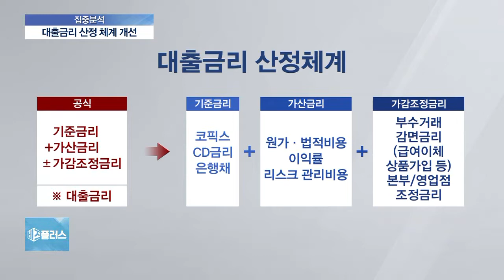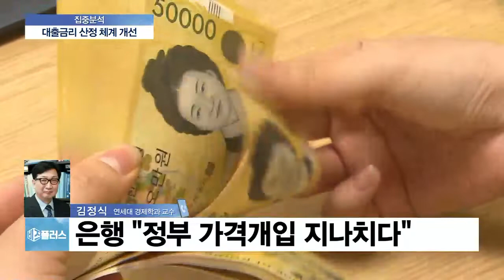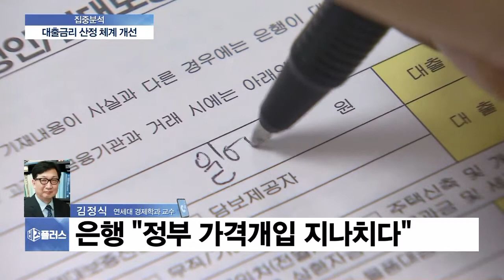[집중분석] 대출금리 산정 내역 낱낱이 공개한다…불신 줄어들까?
올 7월부터는 은행별로 새 코픽스가 적용되게 됩니다. 또한 앞으로 소비자가 대출을 받을 때 대출금리 산정 내역서란 걸 받게 되는데, 이제 내 대출금리가 어떻게 정해지는지, 또 이게 정당하게 정해졌는지 알 수 있게 됐습니다. 관련 내용, 김정식 연세대 경제학과 교수와 짚어보겠습니다.

Q. 코픽스가 뭔가요?

Q. 몇년 잘 쓰고 있는 제도를 왜 갑자기 7월부터 바꾼다는 건가요?

Q. 바꾸면 금리인하 효과가 얼마나 생기는 건가요?

◇출연: 김정식 연세대 경제학과 교수